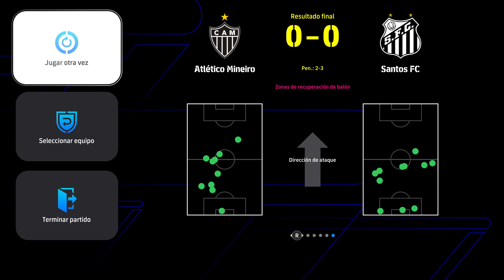COPA DE BRASIL ATLETICO MINEIRO VS SANTOS FC ESTADIO LOCAL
COPA DE BRASIL ATLETICO MINEIRO VS SANTOS FC ESTADIO LOCAL -- Watch live